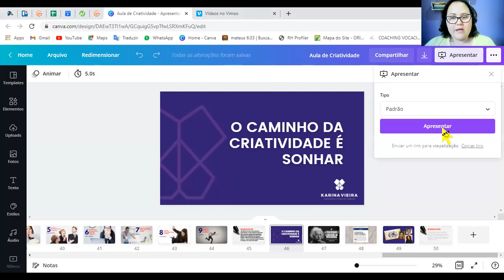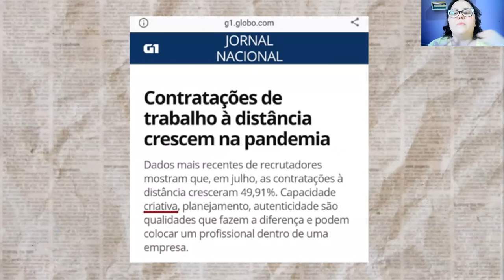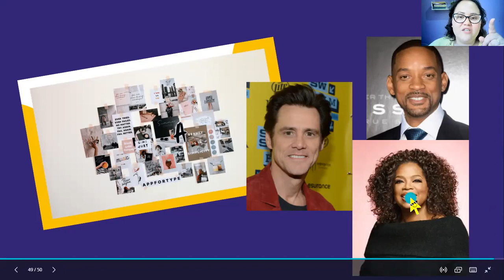Aula 3 Qual é o caminho da criatividade